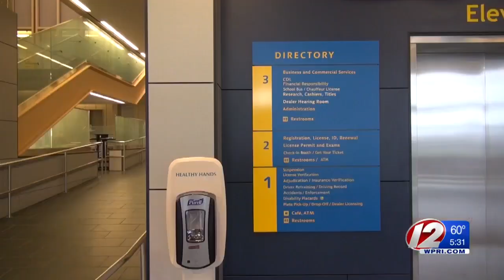Cranston DMV limiting number of people allowed inside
This is to follow new coronavirus regulations set by the state.